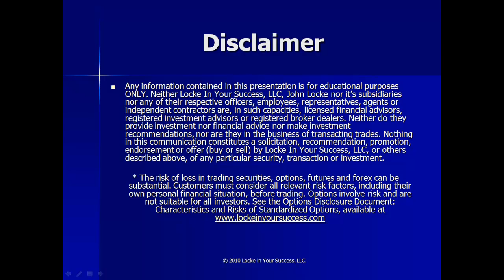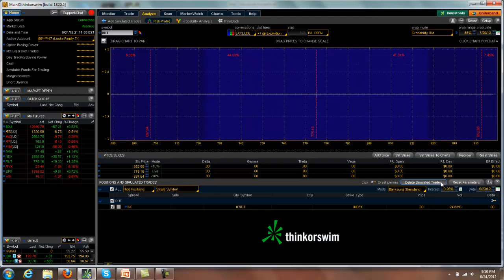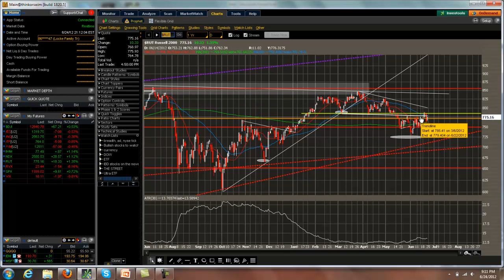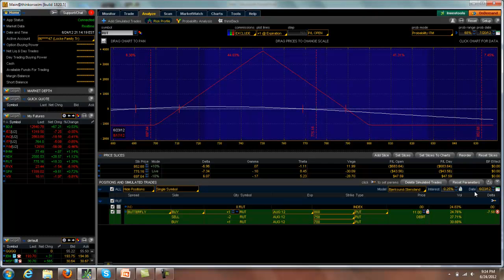Market and Trade Updates for June 24, 2012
John Locke
Market and Position updates for June 24, 2012

CORRECTION - Options Tribe meeting is on WEDNESDAY 5PM EST this week!